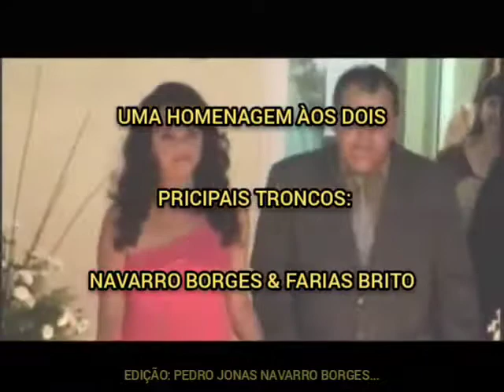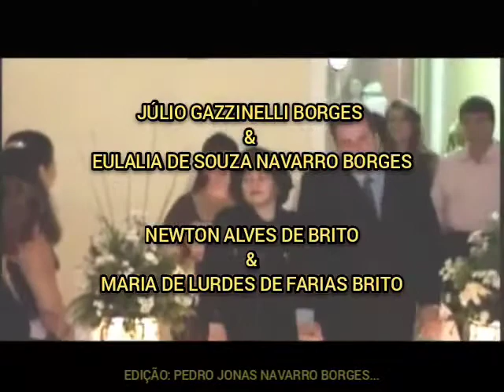CASAMENTO DE PAOLO MINGARDI E ROSIVANIA BORGES (01)